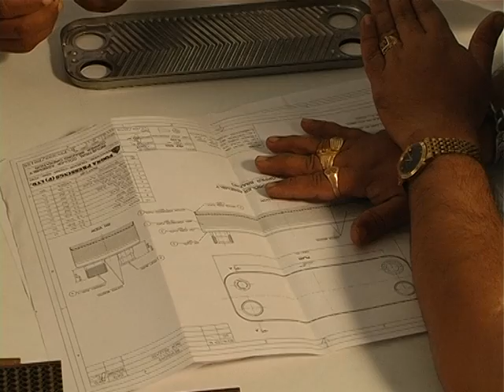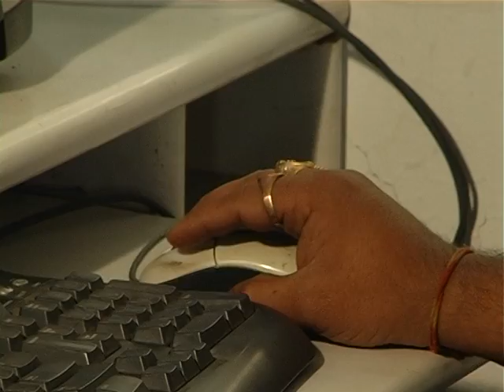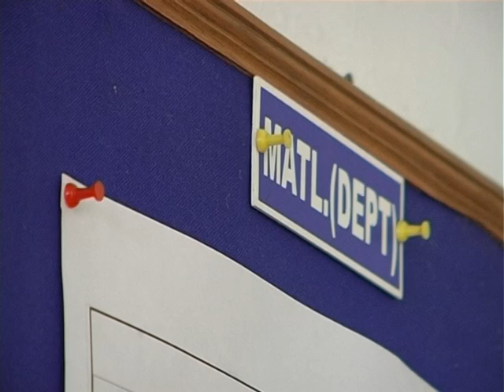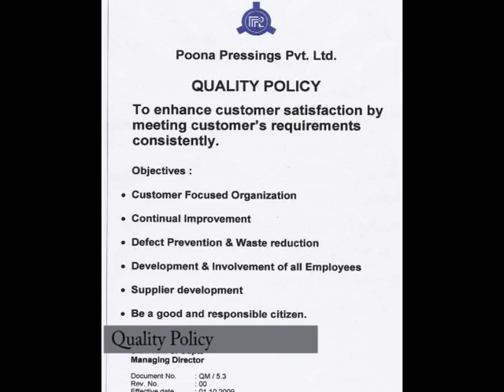Poona Pressings Ltd. (Infomercial)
Poona Pressings Ltd. is a Pune-Chaakan based firm manufacturing PTFE seals, an integral component of an IC engine. PPPL's success is based on the expertise of its own precision tool making division, rigorous research, unique innovation and an experience of over 25 years.
PPPL supplies PTFE Oil Seals for Engines, Transmission and Gear Box applications. PPPL is a ISO / TS 16949 certified company.

Shot by Pranav Karnad, edited by Venkatesh Harinathan